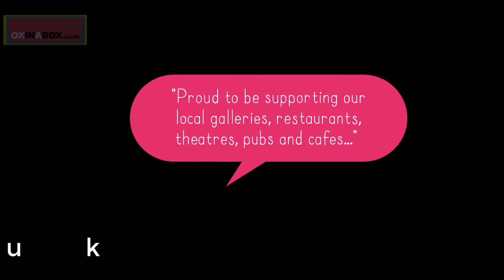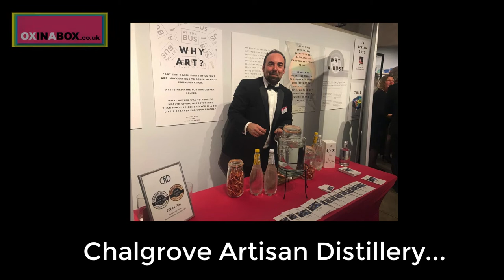OXINABOX 18 MARCH NEW